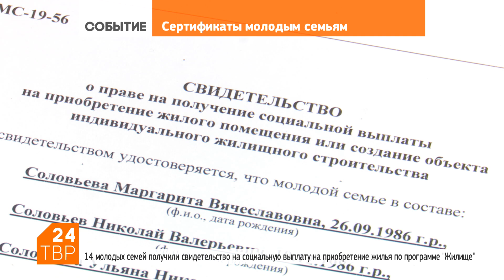14 молодых семей получили сертификаты программы «Жилище» | Новости | ТВР24 | Сергиев Посад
Нарядные платья, белые рубашки... Конференц-зал администрации больше привычен как место заседаний депутатов и чиновников, но во вторник он был в полном распоряжении детей и их родителей. 14 семей  из Сергиева Посада и поселений района пришли сюда, чтобы получить свидетельства социальной выплаты на приобретение жилья по программе «Жилище».